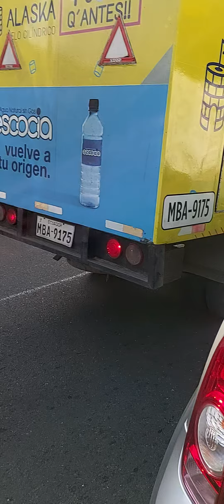llegando con la canasta navideña al amigo sarigueya